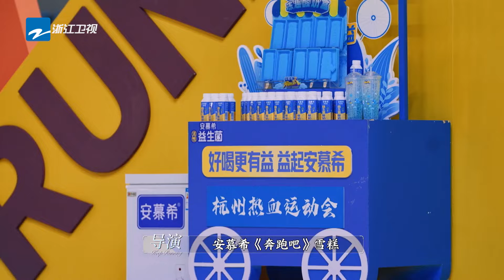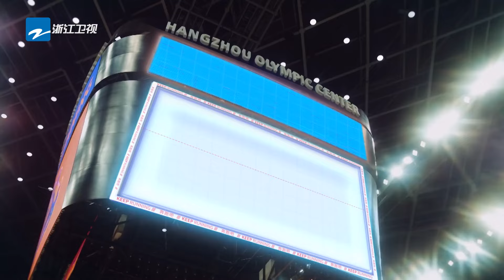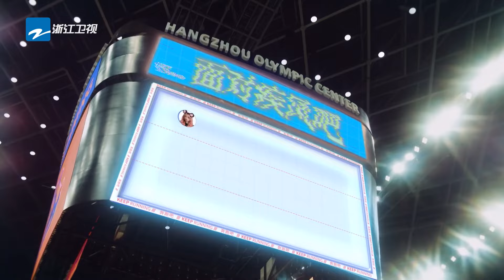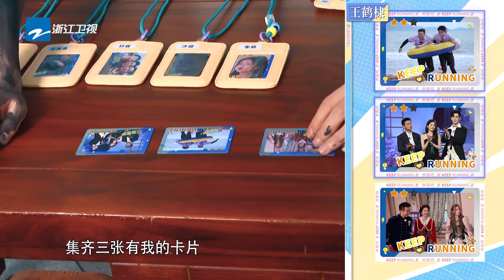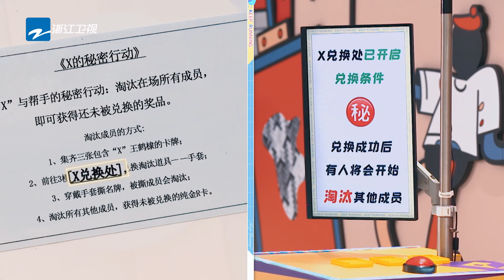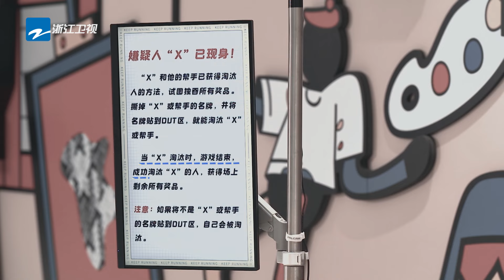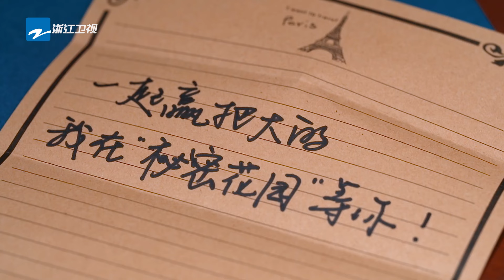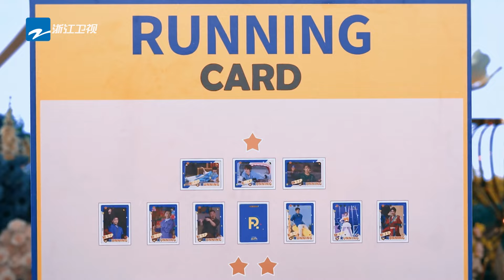【游戏合辑✨EP10】颜料大战王鹤棣范丞丞变黑脸 白鹿宋雨琦速度王者拿下高分！周深撕下张真源名牌一整个燃起来了✨ |奔跑吧12 SPECIAL 20240630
🔍 《奔跑吧12》4月19日起每周五晚正片准时上线！订阅奔奔尊享更多未播花絮🏃‍：

和#李晨 郑恺 沙溢 白鹿 周深 范丞丞 宋雨琦 张真源 一起龙行龘龘~